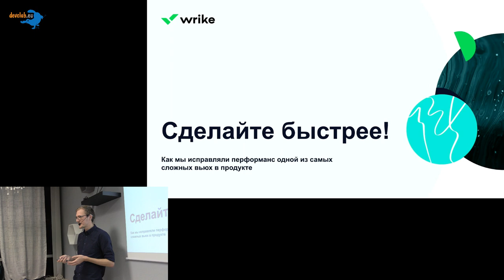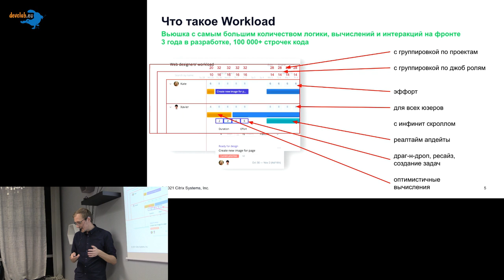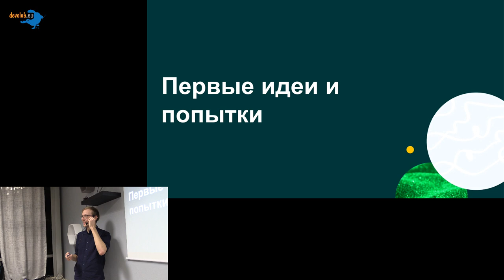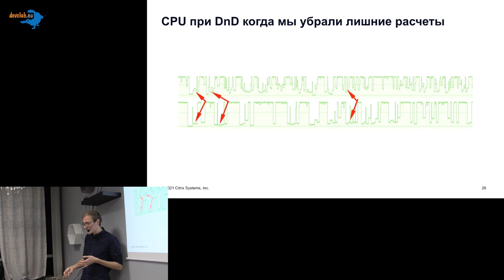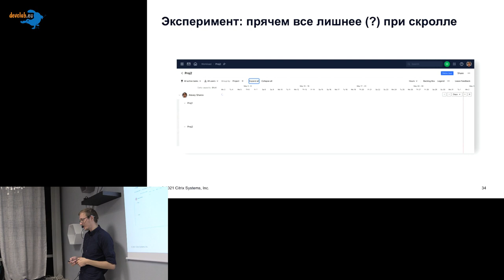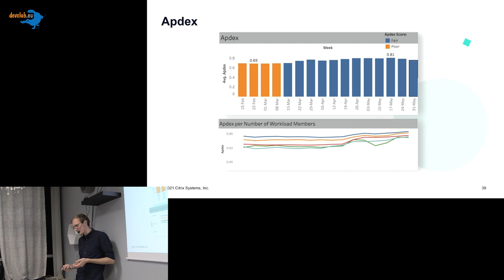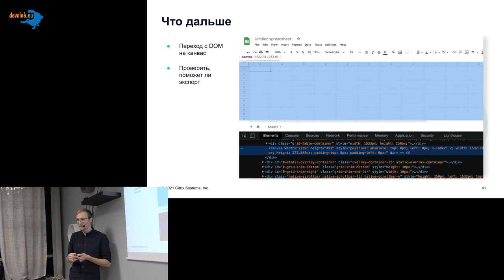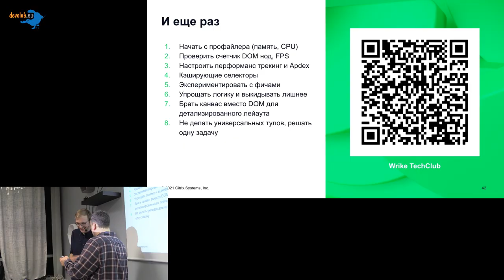2021.10.28 Павел Герасимов - “Сделайте это быстрее!” Как улучшить производительность сложной вьюхи.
Иногда (ну, всегда) продукты развиваются, сталкиваются с новыми требованиями, и ваши легаси вьюшки, разработанные в старые добрые времена, начинают работать не так хорошо, как ожидают клиенты. Для решения этой проблемы у вас есть два пути - переписать все с нуля (что обычно приводит в ярость стейкхолдеров) или попытаться улучшить существующую кодовую базу, чтобы она соответствовала новым требованиям.

Мы расскажем, как мы начали страдать от проблем с производительностью в Wrike Workload - одной из самых тяжелых и сложных вьюх в нашем продукте, как мы улучшили общую производительность за несколько месяцев, и какие инструменты и технологии мы использовали для этого.

О докладчике: "Инженерный менеджер нескольких межфункциональных команд в Wrike. Бывший CEO и соучредитель Le Talo Robotics - стартапа, где наш автономный самозаряжающийся дрон, находящийся в Москве, управлялся из Китая."

00:00 Начало
00:58 О себе
01:40 Что такое Wrike?
03:41 Что такое Workload?
08:05 О чем поговорим?
11:11 Первые идеи и попытки (зал)
13:02 Первые идеи и попытки
14:04 План
21:20 План 2 - эксперименты
28:53 Что получилось?
31:26 Что дальше?
37:15 Заключение
39:09 Вопросы - Ответы